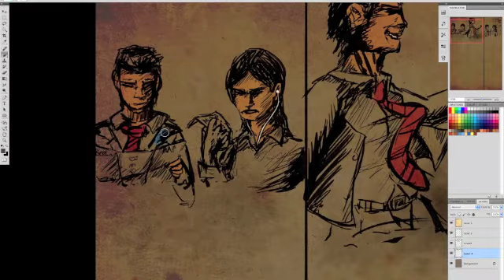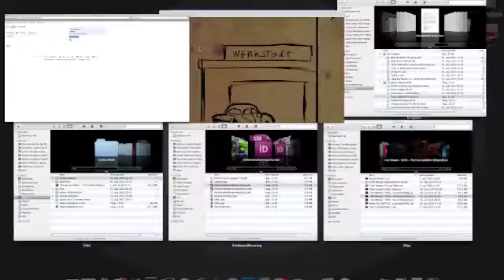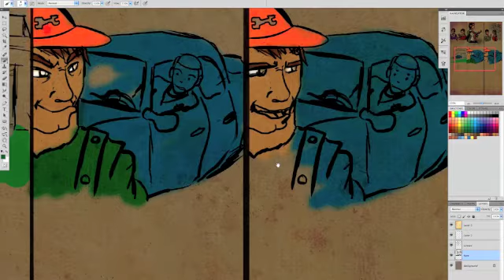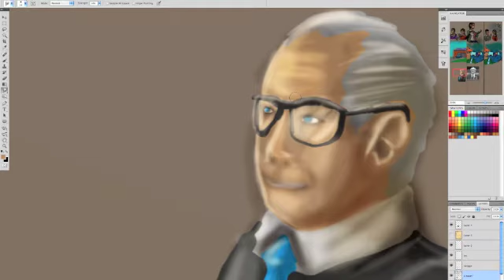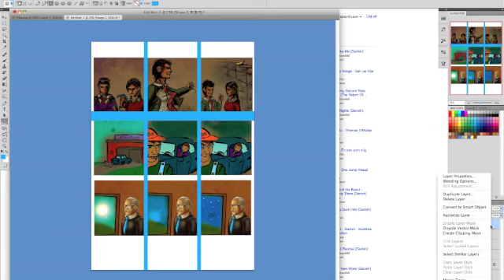Artists guide to Berlin comic creation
2011 drawing

Here the creation of the Comic for KEA's App project The Artist guide to Berlin.